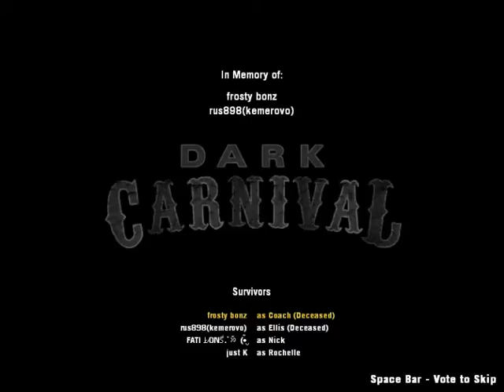Concert Finale And Friends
Concert Finale And Friends Multiplayer On Left 4 Dead 2 With Advanced Server Settings